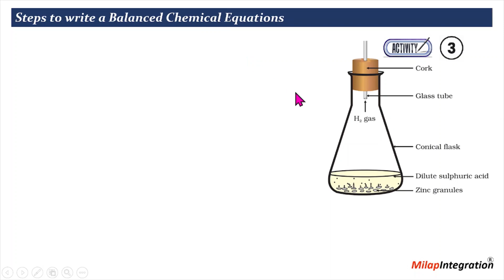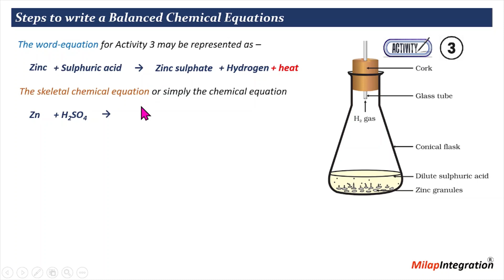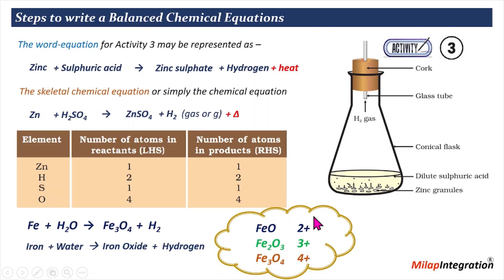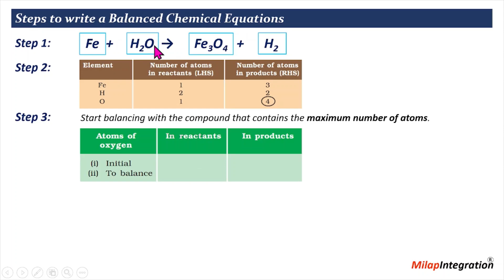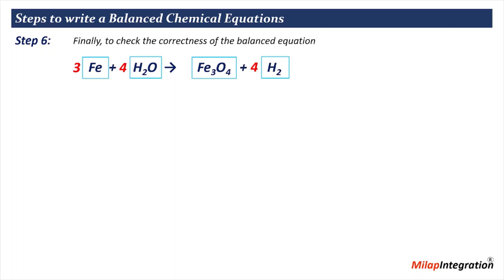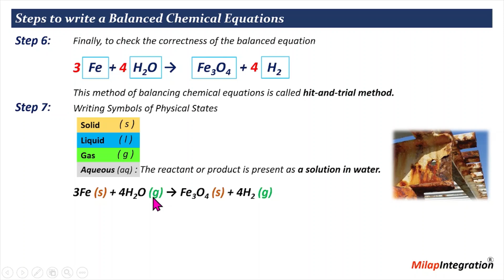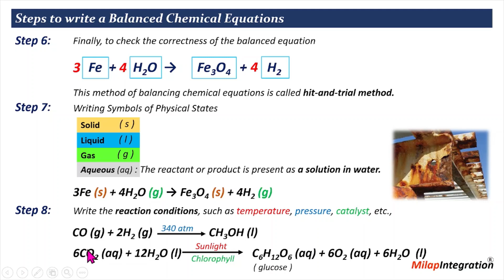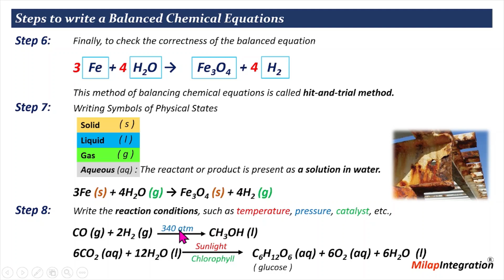Write a Balanced Chemical Equation | Chapter 1 | Class 10 | Science | CBSE NCERT | Milap Integration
Write a Balanced Chemical Equation | Chapter 1 | Class 10 | Science | CBSE NCERT | Milap Integration. In this exciting video, we will explain the steps of writing a balanced chemical equation in a chemical reaction. Whether you're a student studying science or simply curious about the world around you, this tutorial will provide a clear understanding of basic principles & concepts.